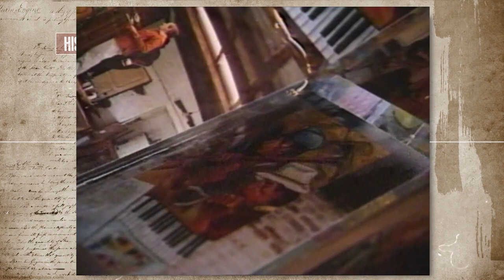27 de noviembre de 1997 FALLECIÓ Eduardo Kingman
En 1991, pocos periodistas pudieron ingresar a la vida del maestro de la plástica ecuatoriana, Eduardo Kingman, nacido en 1913, y muerto en 1997, Francisco Herrera, actual director de Ecuador Inmediato, relató parte de su vida.